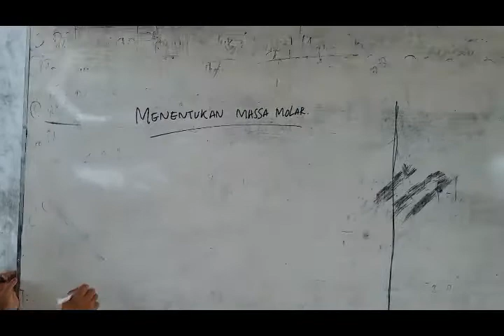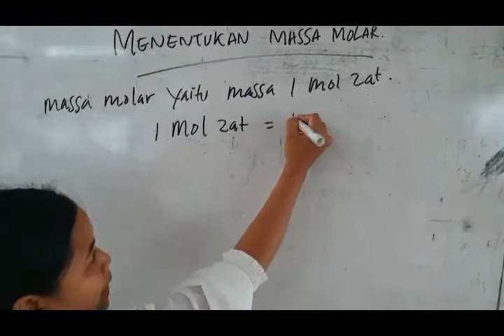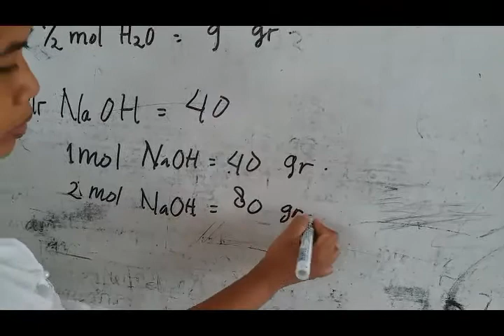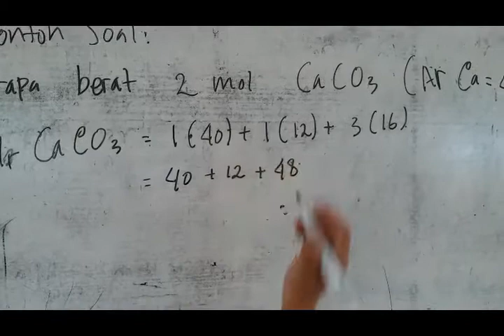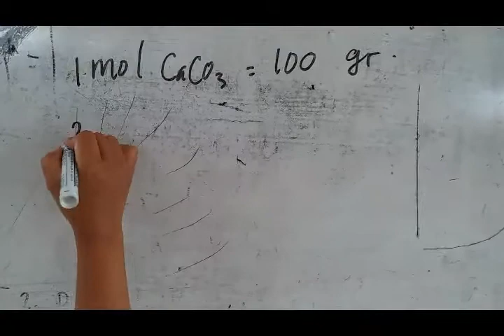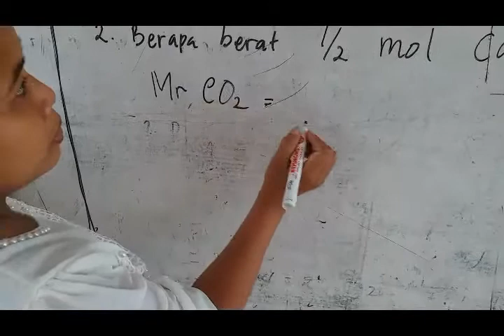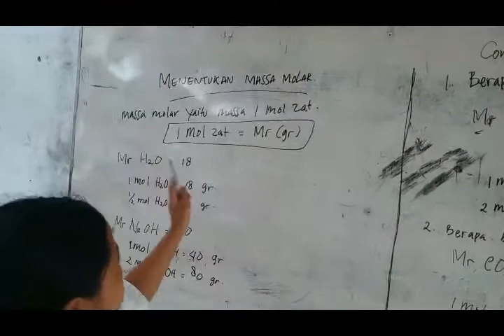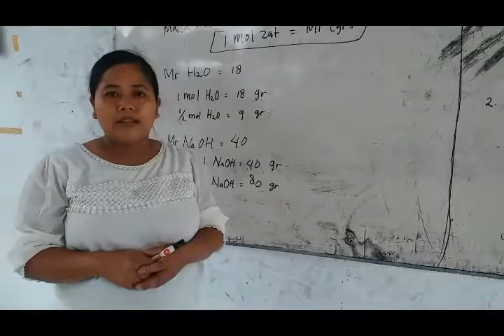Menentukan Massa Molar untuk SMK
Menentukan Massa Molar untuk siswa SMK Kelas X, dengan KD kondisi Khusus masa pandemi. semoga materi pembelajaran jarak jauh ini bermanfaat, khususnya bagi siswa SMKN Paku Kabupaten Bartito Timur